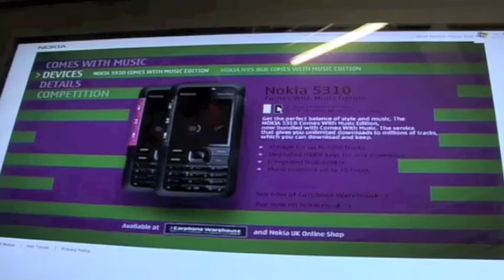Nokia Digital - arti direction and concepts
Work for Nokia, on their digital visual art direction and ideas for digital competitions to drive to nokias comes with music site.